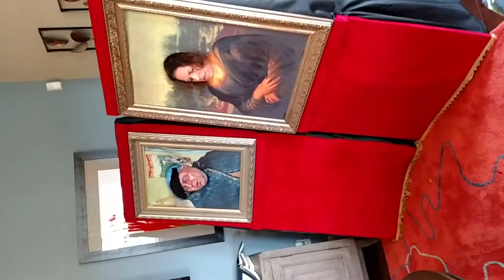Greg with Talking Paintings